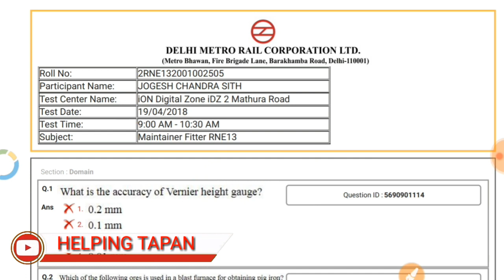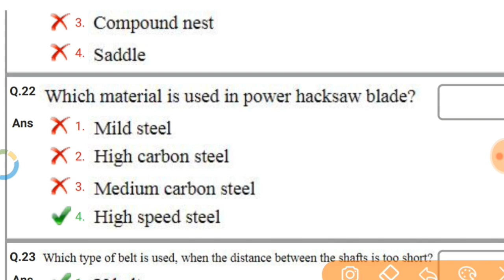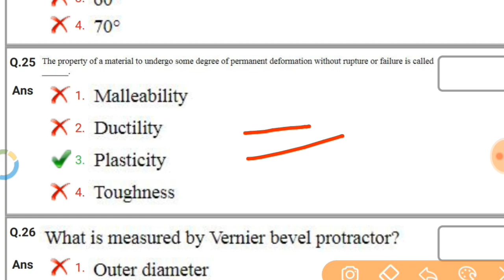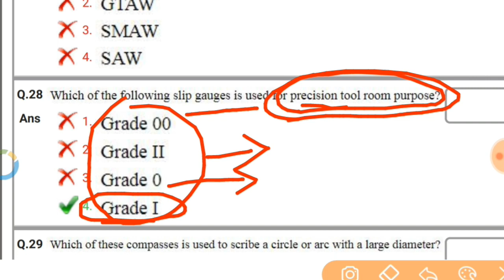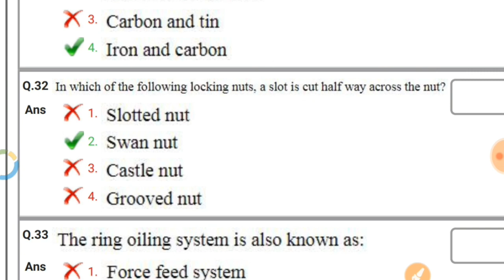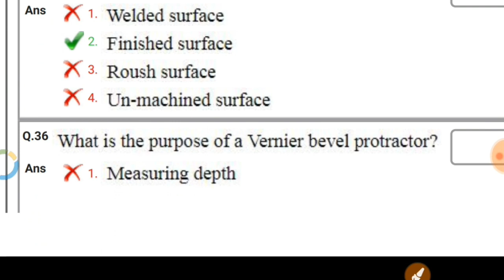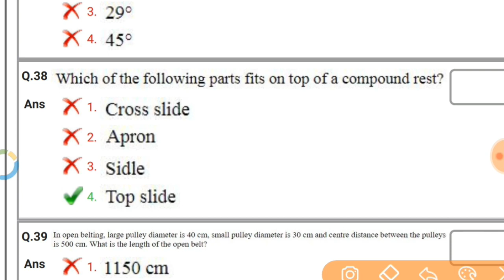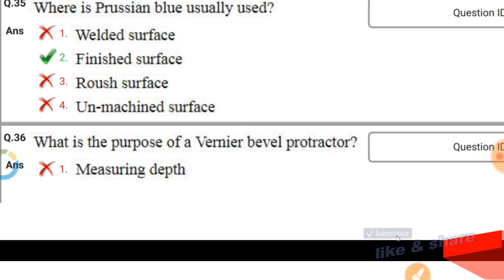RAILWAY DMRC EXAM QUESTION & ANSWER 2018 FILL ANALYSIS Part 2 DMRC QUESTION & ANSWER FULL DISCUSSION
BOOKS

Best book for ALP, Technician & Group-D Exam—

Math books-

1. QUANTITATIVE APTITUDE FOR COMPETITIVE EXAMINATIONs (English)

2. Quantitative Aptitude For Competitive Examinations (English,R S Aggarwal)

3. QUANTITATIVE APTITUDE (Hindi, Paperback, R S Aggarwal)

Reasoning books-
1. Verbal Reasoning (English, Paperback, R S Aggarwal)

2. Verbal Reasoning (Hindi, Paperback, R S Aggarwal)

G.K books-
1. arihant general knowledge subjective 2018 (English)

2. arihant general knowledge subjective 2018 (hindi)

3. lucent gk book subjective (English)

4. lucent gk book subjective (hindi)

5. lucent Objective General Knowledge ( HINDI )

6. lucent Objective General Knowledge ( English )

7. arihant Objective General Knowledge

1. Railway Assistant Loco Pilot And Technician 2018 !st stage (english)

2. Railway Assistant Loco Pilot And Technician 2018 !st stage (hindi)

3. Railway Bharti Board Pariksha Assistant Loco Pilot Question Bank (Paperback, Hindi, Speedy)

4. Assistant Loco Pilot (Diesel/Electric Sahayak) (Paperback, Hindi, Speedy)

5. Railway Recruitment Board Assistant Loco Pilot Psychological/Aptitude Test (English, B. K. Singh)

6. Railway Technical Sahayak Loco Pilot (Hindi, Paperback, Dheeraj Kumar Singh